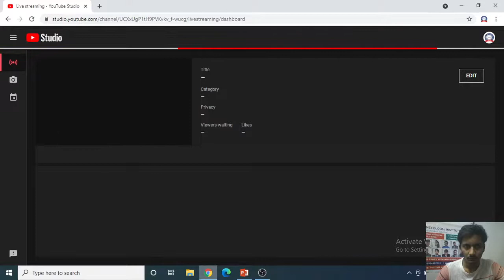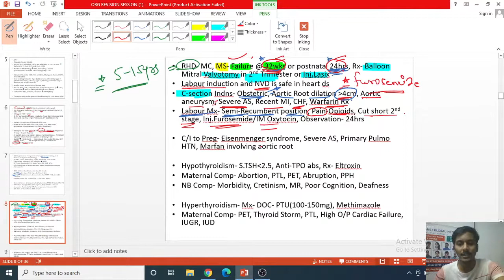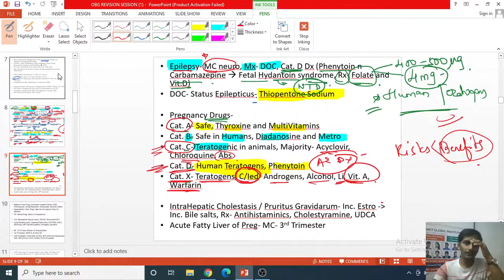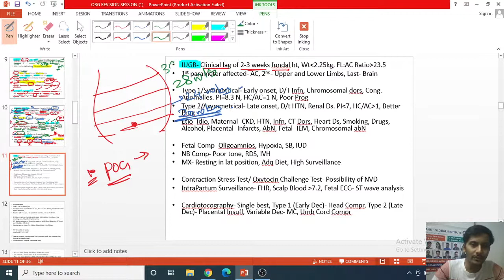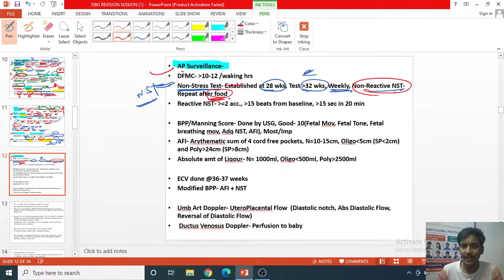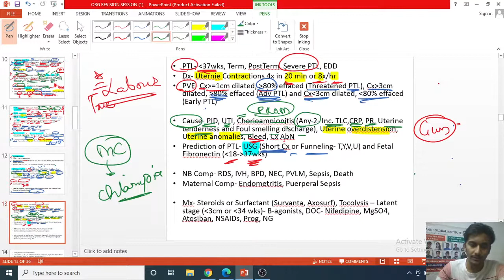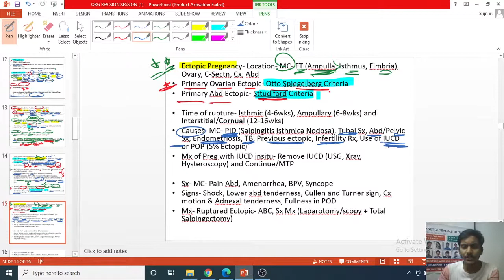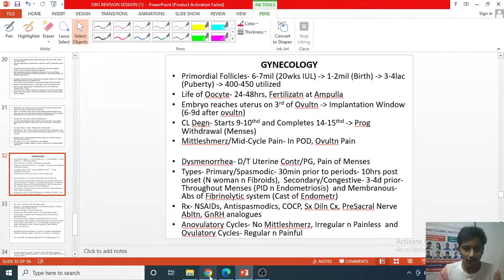OBG REVISION SESSION 2 (OBS)